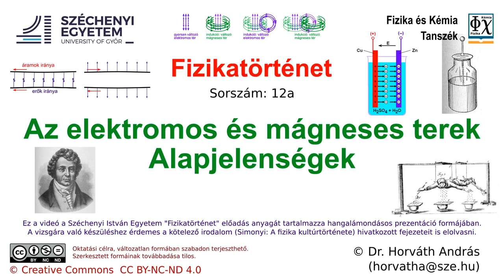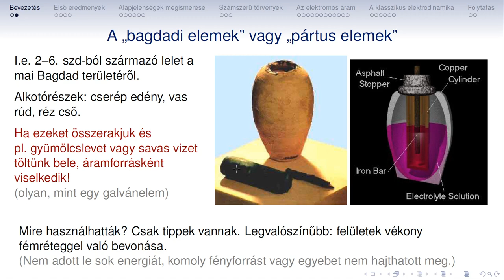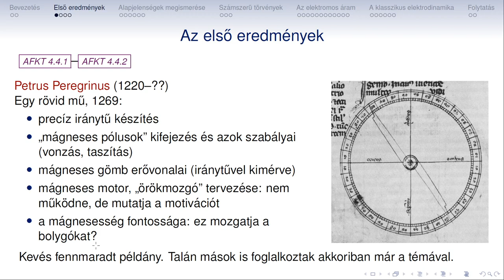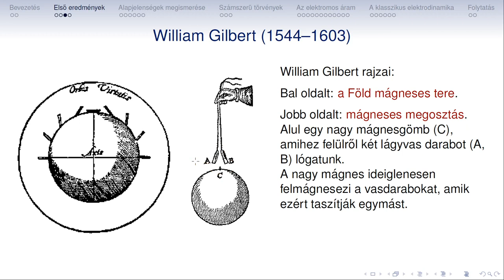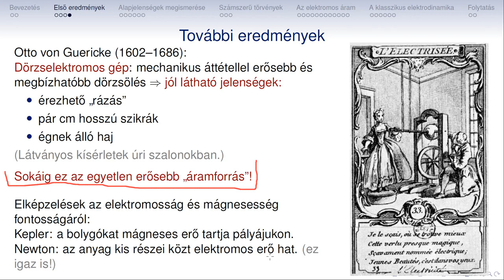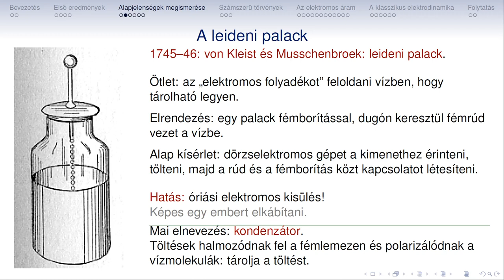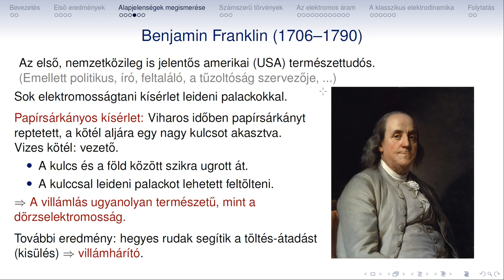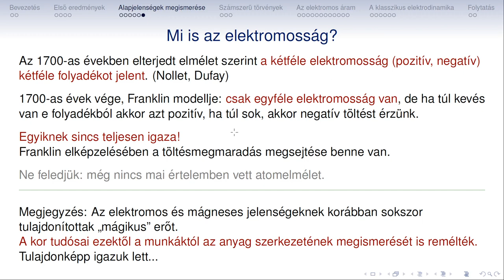Fizikatortenet 12a Elektromagnesesseg Alapjelensegek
Fizikatörténet
12a
Elektromágnesesség
Alapjelenségek